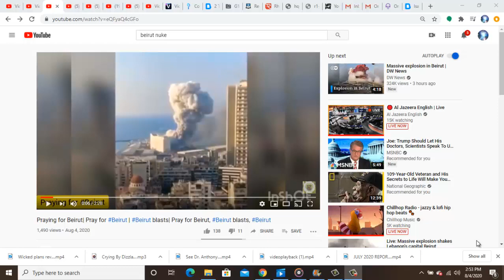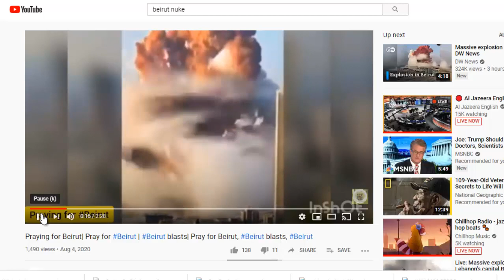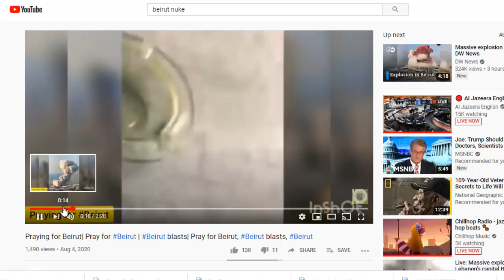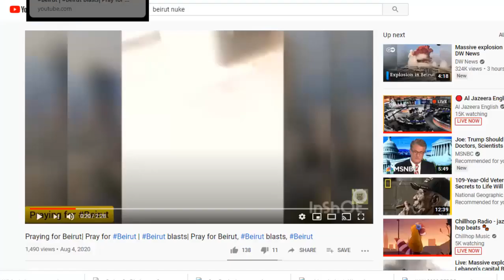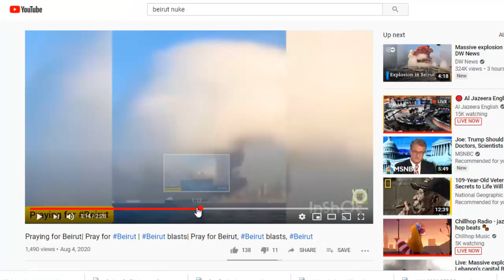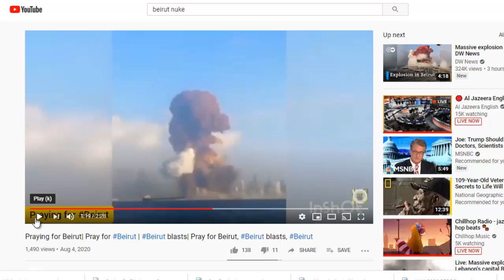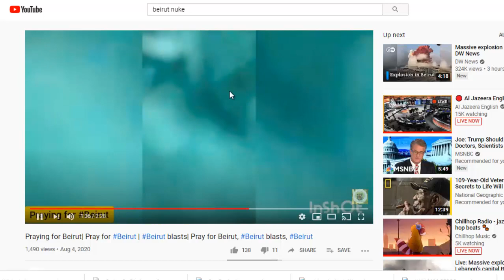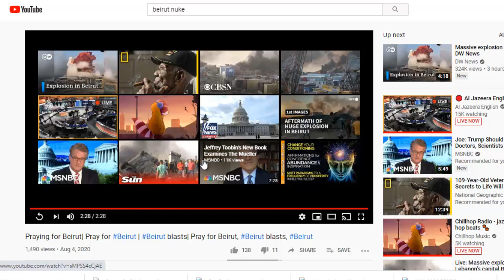Beirut explosion a foreshadow